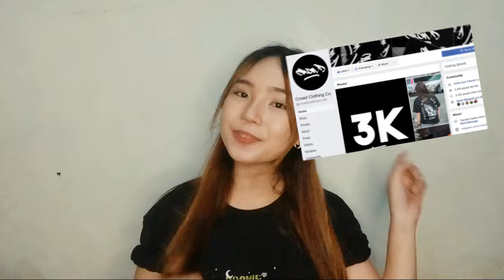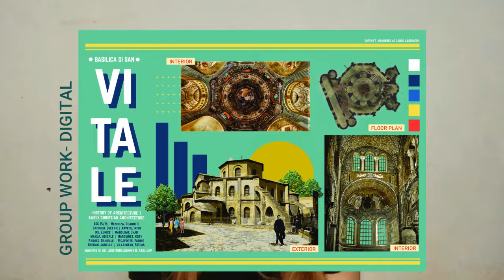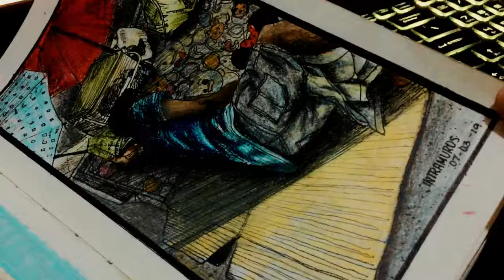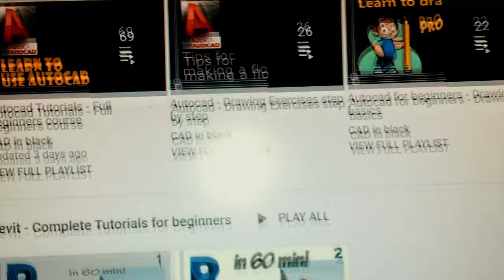TIPS FOR INCOMING FIRST YEAR ARCHITECTURE STUDENTS | What to study? What to practice?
Hey guys! Here's another informative video about first year architecture in the Philippines. It include tips, what to study, what to practice, and if it's necessary to be good in drawing.

I bought my small journal in expressions but the cover is hand painted by me.

Subjects in first year college
Incoming First Year Student
Architectural Plates
Architecture school in the philippines
Architecture student plates
Things first year architecture students need
Architectural Drawing Equipment
Visual Communication Subject
Building technology subject
Architecture Design
Architecture Degree
first year architecture design exercises
Architecture Concept
Monochromatic Drawing
Manual Rendering